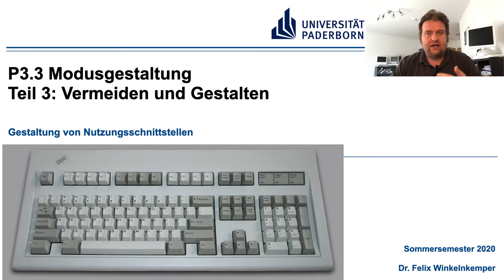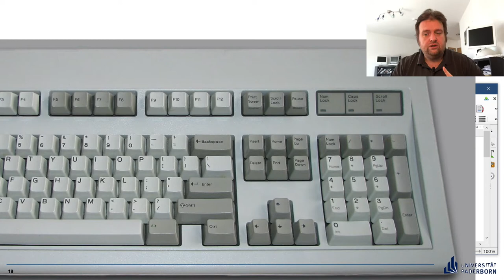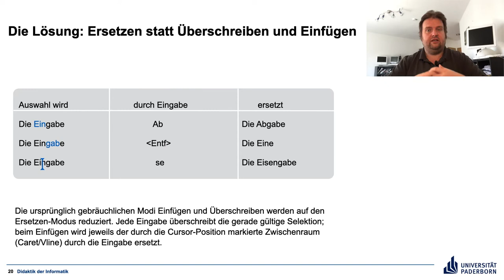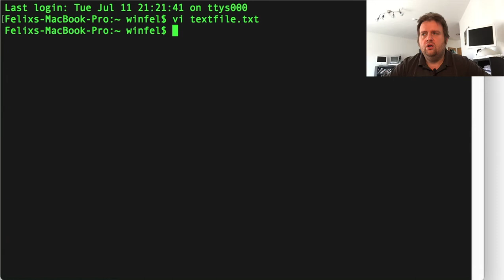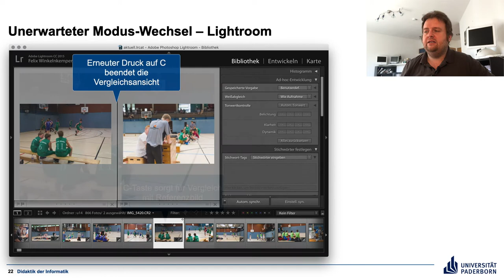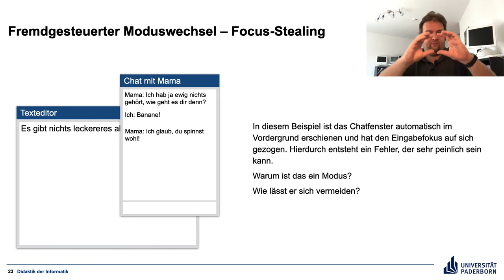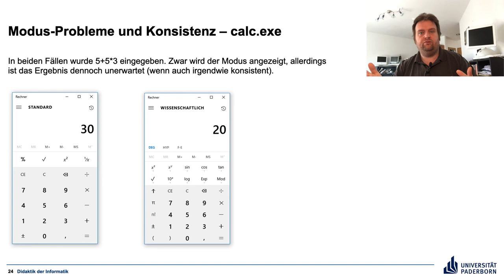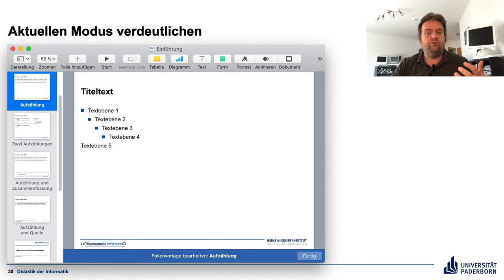Gestaltung von Nutzungsschnittstellen P3.3 Teil 3 Vermeiden und Gestalten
Modi vermeiden oder gestalten.